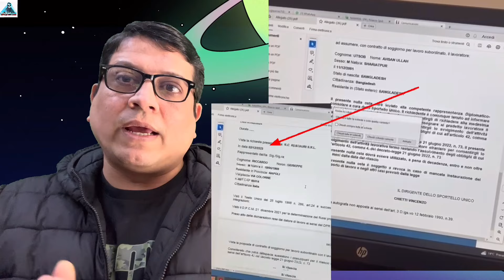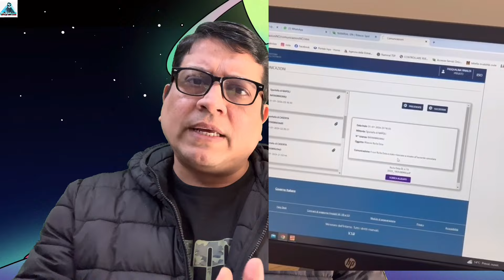সুখবর, সুখবর - ইতালিতে ডিসেম্বরের ফ্লুসি আবেদনের নুলস্তা আবার দেওয়া শুরু হয়েছে - vfs global আপডেট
ইতালির ভিতরে যারা ফ্লুসি আবেদন করবেন ও কাফ সার্ভিসের প্রয়োজনে এই লিংকে এড হোন

+৩৯ ৩২৭৪৮৪৭৭৪৫
+৩৯ ৩২৯৯৬৬০৩৪৫
ন্যাশনাল কাফ কোলি আলবানি এই ঠিকানায় যোগাযোগ করেন -

Via Ariccia, 42, 00179 Roma RM